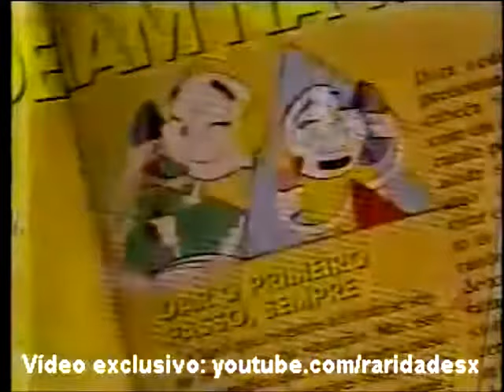Flávia Fernandes - Revista Querida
CRÉDITOS:
Aos proprietários dos vídeos, qualquer problema de remoção, por favor entre em contato comigo.